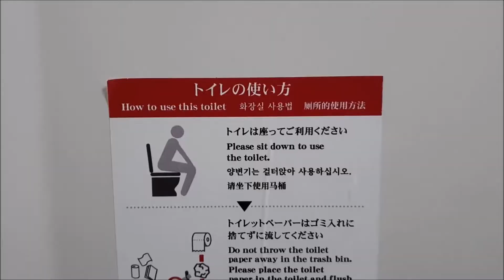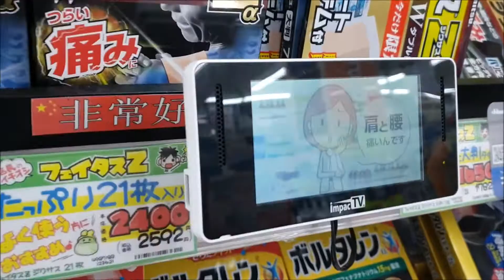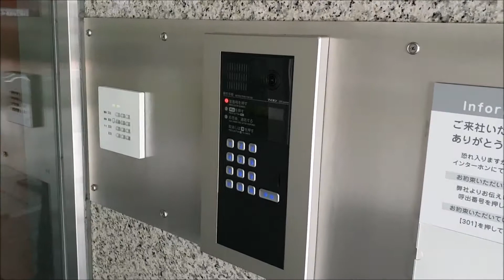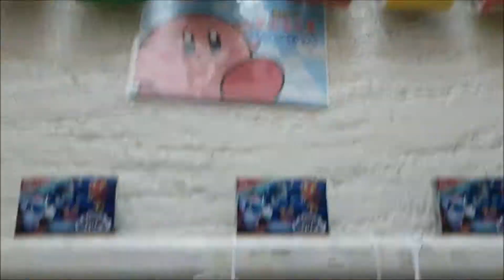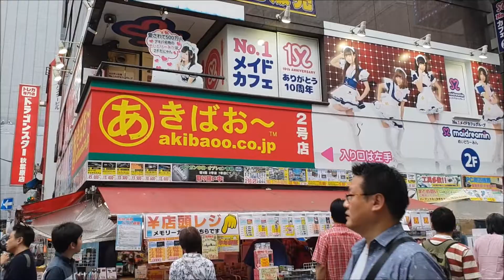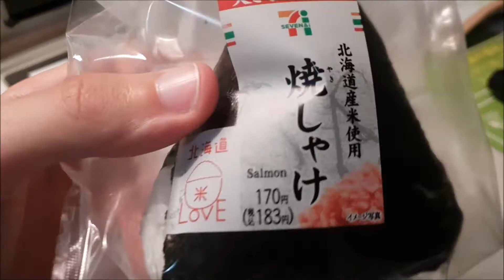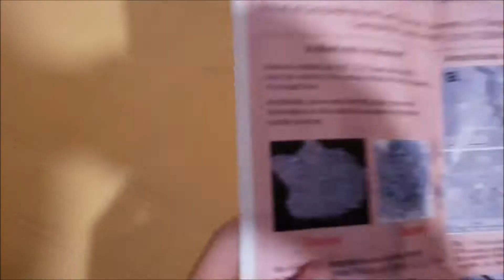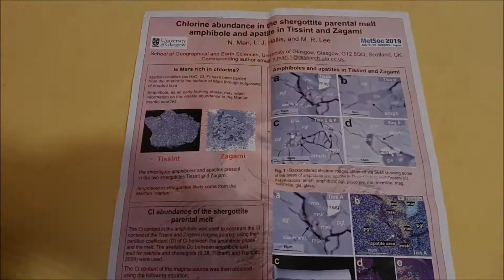Vlog dal Giappone: tra assurdità e conferenze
Esplorando il mitico mondo Giapponese a Tokyo, tra tutte le sue stranezze, per partecipare ad una conferenza scientifica sui meteoriti in Hokkaido.